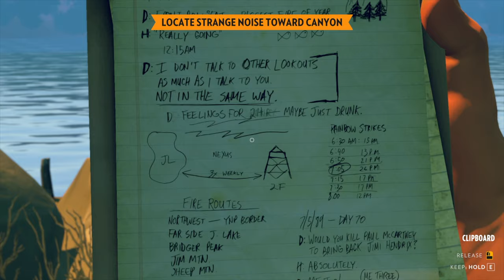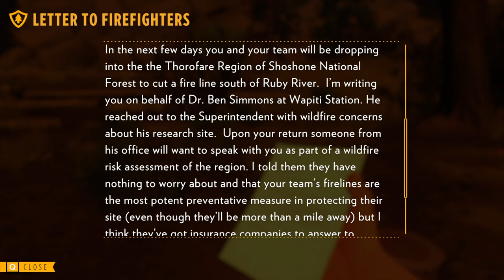Firewatch - Episode 5 - Day 76 Gameplay Walkthrough Video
This is such a short game but it is extremely enjoyable with (at times) a real creepy vibe mixed with intense mystery and thrills to make your hairs stand up on the back on your neck.  Its only 3.5 hours to complete but I would and am going to play it again in case I missed anything integral to the story.  This game is a few years old now but I would implore anyone that has a love of deep story rich games to buy this as in a Steam sale you can usually get it really cheap.

The story follows a fire lookout named Henry in the Shoshone National Forest, a year after the Yellowstone fires of 1988. A month after his first day at work, strange things begin happening to him and his supervisor Delilah, which connects to a conspired mystery that happened years ago. Henry interacts with Delilah using a walkie-talkie, with the player choosing from dialog options to communicate. His exchanges with Delilah inform the process by which their relationship is developed. The game was directed by Olly Moss and Sean Vanaman, written by Chris Remo, Jake Rodkin, Moss and Vanaman, and produced by Gabe McGill and artist Jane Ng. The game's environment was modelled by Ng, based on a single painting by Moss. The design draws inspiration from New Deal advertisements by the National Park Service and field research conducted in Yosemite National Park.
The game received generally positive reviews, earning praise for its story, characters, dialogue, and visual style. However, the presence of technical issues and the game's ending were both subjects of criticism. Firewatch won the award for Best 3D Visual Experience at the Unity Awards 2016, Best Indie Game at the 2016 Golden Joystick Awards, Best Narrative at the 2017 Game Developers Choice Awards and Debut Game at the 2017 British Academy Games Awards. By late 2016, the game had sold over a million copies.

== Chapters ==
0:00 Intro
0:07 Start of game
0:14 Off to catch a fish!
0:35 Search the lakeside for bear tracks
1:27 Found cache box 305
4:11 Found a mysterious clipboard on a rock
4:39 Someone has been listening to Henry's conversations
5:05 Locate strange noise towards the canyon
5:20 Radio found, its not mine either!
5:28 Henry has been knocked unconscious
5:42 Henry wakes up
6:34 Explore Wapiti Meadow
8:05 Found a strange fence, wonder what's inside?
9:06 Tried to break into the gate, can't get through.
12:53 Look for controlled burn near the Scout camp
23:45 Jump over the river
24:00 Found cache box & the controlled burn
25:24 Located some crashed jet skis
27:08 Found the scout camp
28:32 Abandoned scout huts
29:50 Found an axe!!! This should get me through the gate
31:18 Get back to Wapiti Meadow

If you like/enjoy what I do, please consider donating.  Any money donated goes towards bringing you a better channel as well as cameras, updated computer equipment. Thank you for anything you can give and your support:
BTC - bc1qure067ltjy8emv7wfh3syv85anrgsnz3wu8glr
DOGECOIN - D9KQ4nrTX5uamT6wWaRGNEAqy5BFeNed4x
LTC - MATZrctv8NEef7yxJowQabSugfeVVjTqkQ

== Gaming Kit Owned & Used By Me ==
= Computer UK Links =
Alienware M15
Razer Blackwidow Keyboard
PowerA Controller